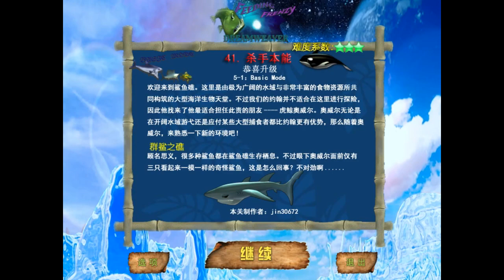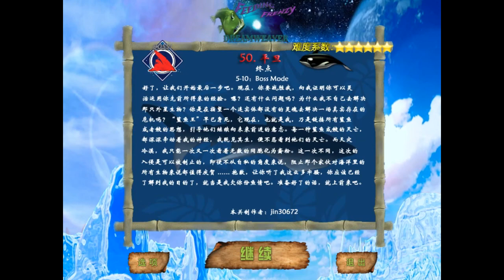Feeding Frenzy 2 mod: Dreamback of Orville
A ff2 mod designed by jin30672